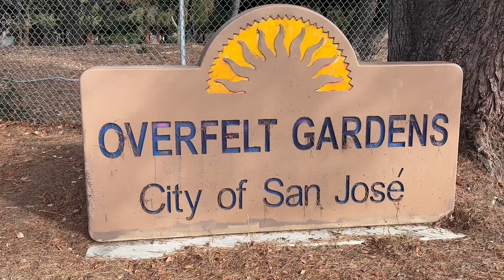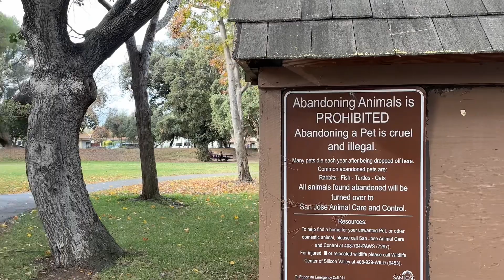Nét đẹp công viên của người Trung Hoa ở Mỹ.Mời các bạn cùng tham quan nhé.@Ngutruong22